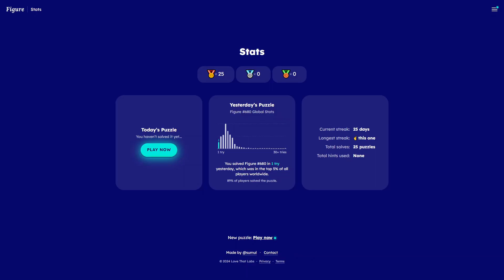Solve Daily Figure Game #681: 5/7/2024